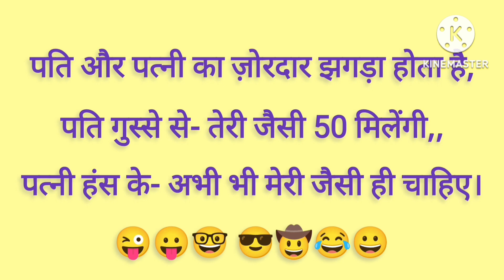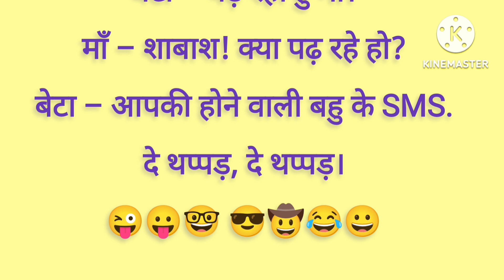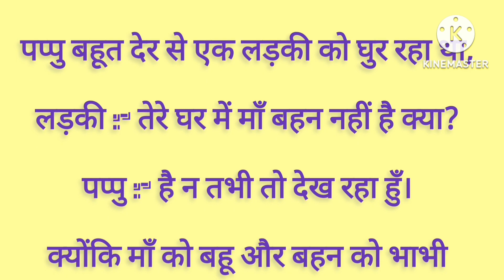Majedar Chutkule | Hindi Jokes | हिंदी चुटकुले | Funny Jokes | Comedy Jokes | Chutkule in Hindi